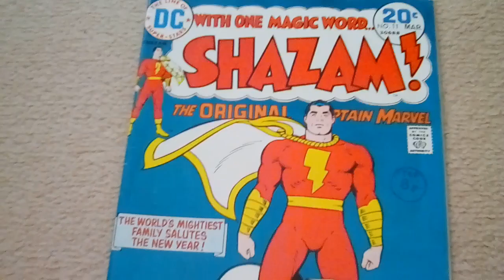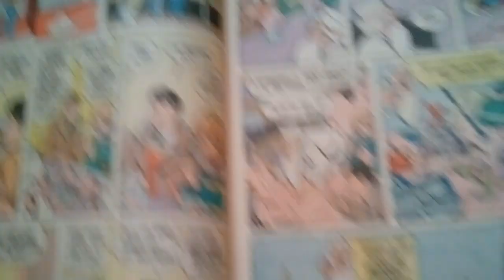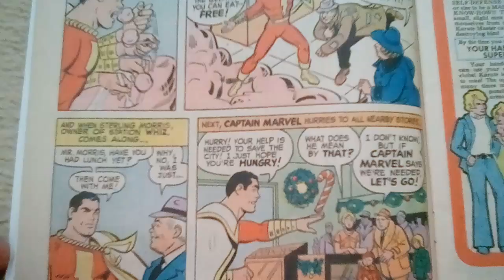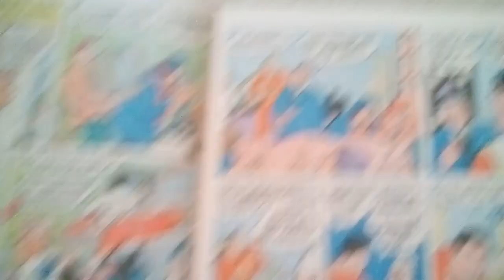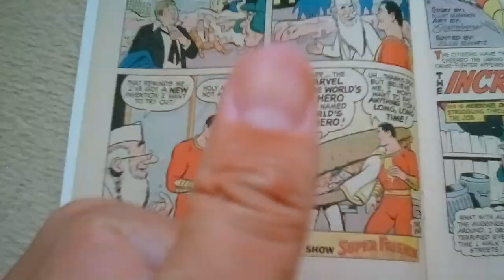Shazam # 11 the World's mightiest Dessert DC comic review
The Original Man vs Food